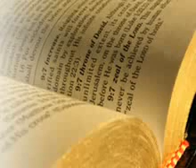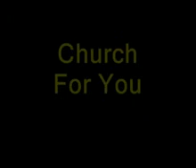He gave Thanks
The eucharist - it means thanksgiving feast. Our Lord gave thanks for His own body crucified, His own blood shed, for our sake.